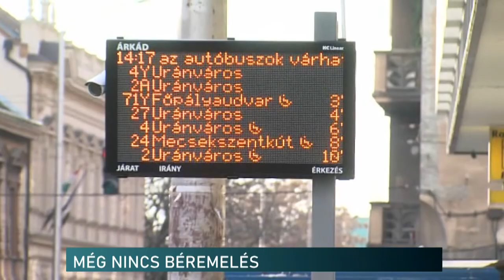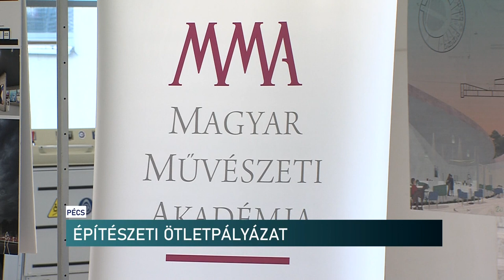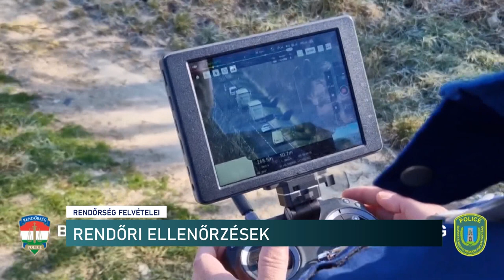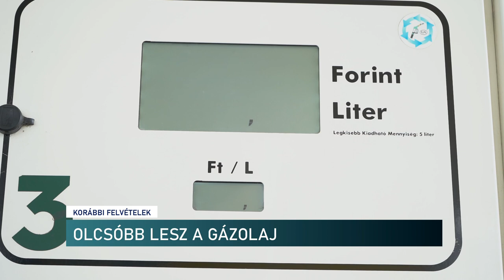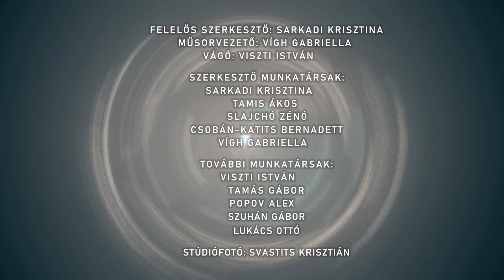Híradó - Pannon TV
Tartani tudjuk a gazdasági növekedést - az infláció ellenére is stabil a magyar gazdaság
Mohács500 logópályázat
Az istentiszteleteteket megtartják, és beázástól sem kell már tartani Nagyárpádon - újjáépítették a templomtetőt
30 pályamű érkezett az építészeti tervpályázatra - Lantos Ferenc neve fémjelzi a fiktív múzeumot